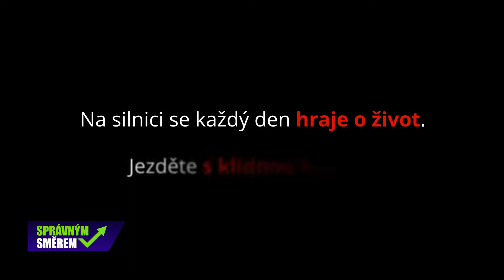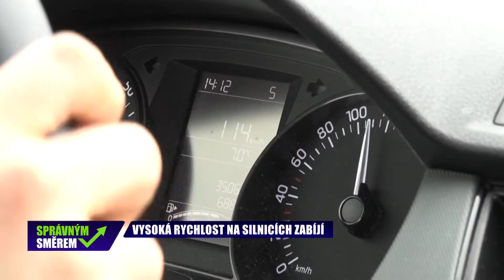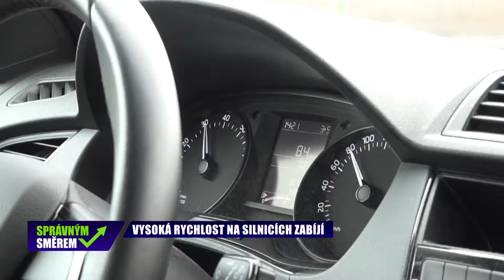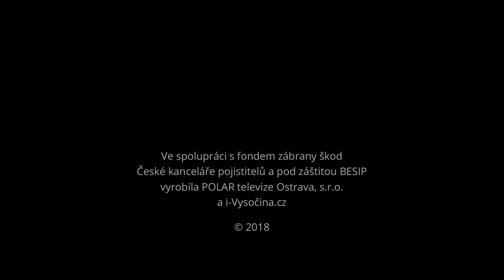Správným směrem 26.4.2018